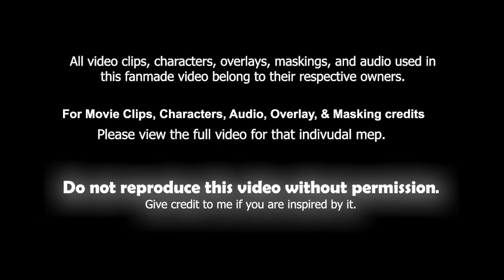MEP Collection #8 (Animash)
𝙏𝙝𝙚 𝙡𝙚𝙜𝙚𝙣𝙙 𝙘𝙤𝙣𝙩𝙞𝙣𝙪𝙚𝙨. 𝙬𝙞𝙩𝙝 𝙢𝙮 8𝙩𝙝 𝙖𝙣𝙞𝙢𝙖𝙨𝙝 𝙢𝙚𝙥 𝙘𝙤𝙡𝙡𝙚𝙘𝙩𝙞𝙤𝙣!
Which part is your favorite from this collection?